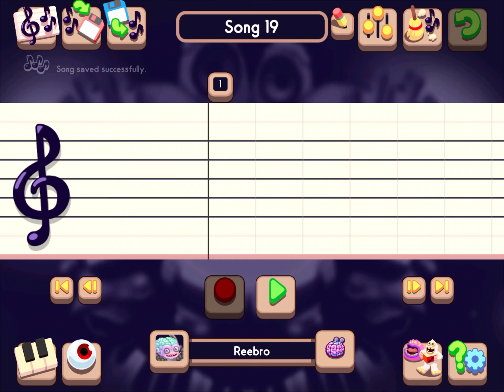Who does reebro always sound so good